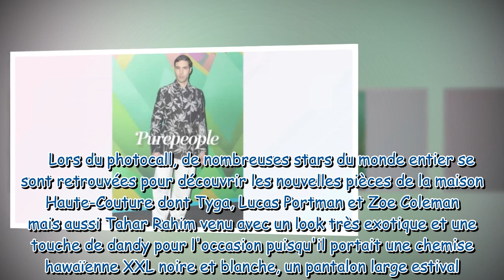Tahar Rahim, chic dandy pour Louis Vuitton : François Civil très changé, Rosalia au coeur du grand s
Tahar Rahim, chic dandy pour Louis Vuitton : François Civil très changé, Rosalia au coeur du grand show